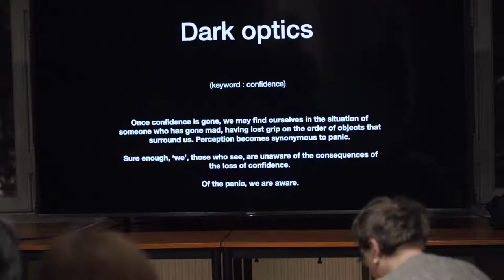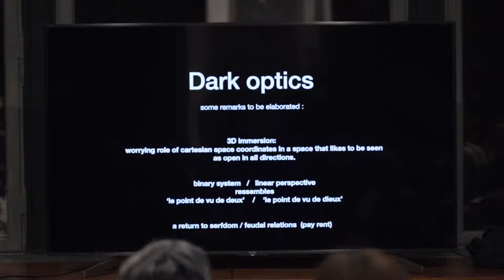David Claerbout on the future of the image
excerpt of a talk at the Main Mano House in Budapest, November 16, 2018